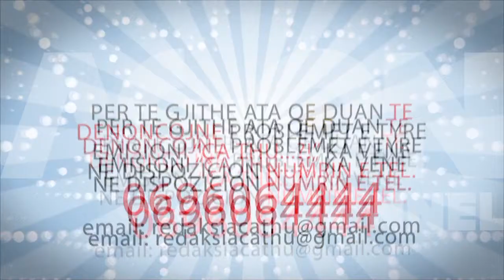Agon Channel CA THU 30 01 2015 PJ 1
Deputetja  e Partise Demokratike, Jorida Tabaku, para disa ditesh doli ne konference per shtyp per cmimin e karburantit.
Tabaku ngriti shqetesimin se rritja e taksave ka sjelle rritjen e cmimit te naftes ne vend. Ne deklaraten per shtyp, nga selia e PD-se, Jorida Tabaku gabohet teksa ben llogaritjet me leke te vjetra dhe me leke te reja, ku nder te tjera ajo thote : "Për dy vite me radhë qeveria ka rritur taksën e qarkullimit çdo herë me 120 lekë. Si rezultat i këtyre dy rritjeve shqiptarët paguajnë shtesë 240 lekë për çdo litër karburant që përkthehet në 1000 lekë taksa për çdo litër karburant." Duke qene se askush nuk e kuptoi se cfare donte te thoshte,me 2 deklaratat e para, deputetja doli perseri ne nje konference per shtyp, per te folur perseri per rritjen e cmimit te naftes.
Ne daljen e trete, Tabaku per te mos u ngaterruar me, me fjale, doli me letra dhe me grafike per te shpjeguar se si ka ndryshuar cmimi i karburantit nga 2013-ta ne 2015-en. Ajo shpjegon se ne vitin 2013 qytetaret paguanin, 40% taksa, kurse ne 2015-en qytetaret paguajne 60% taksa ne cmim.